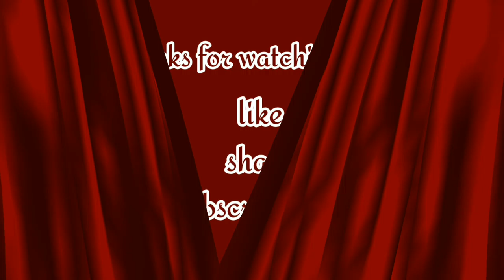How to draw Realistic Falcon for BEGINNERS |I tried first time with basic pencils|No.53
How to draw Realistic Falcon for BEGINNERS , I tried first time,No.54

Hello viewers,